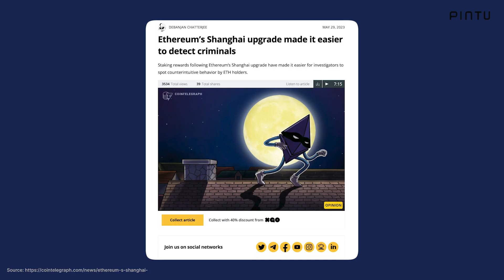ETH Shanghai Upgrade: Tingkatkan Keamanan dan Keuntungan Staking Ethereum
Upgrade Shanghai pada Ethereum memudahkan para penyelidik untuk melacak perilaku yang kontra-intuitif oleh pemegang ETH. Ethereum Shanghai Upgrade memungkinkan para pemegang untuk menarik Ether yang terkunci.
Pemerintah kota Beijing merilis white paper yang bertujuan untuk mendorong inovasi dan memajukan industri Web3. Langkah ini juga sejalan dengan adanya regulasi baru mengenai aset digital di Hong Kong. Pemerintah kota Beijing berencana mengalokasikan 100 juta yuan untuk memajukan industri crypto.
Formula One meluncurkan tiket NFT baru. Peserta Monaco Formula One Grand Prix, yang berlangsung dari 26 hingga 28 Mei, dapat menerima tiket NFT yang diterbitkan di blockchain Polygon.
Temukan berita menarik di seputar crypto dan kabar perkembangan pasar crypto lainnya di PINTU academy